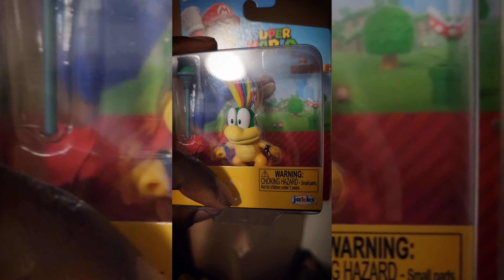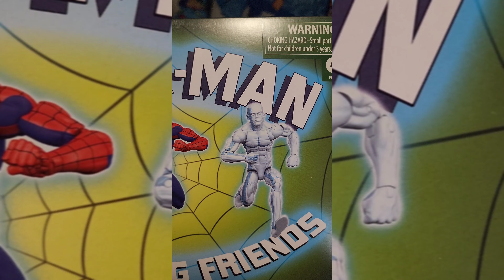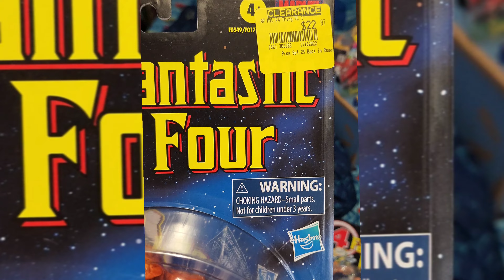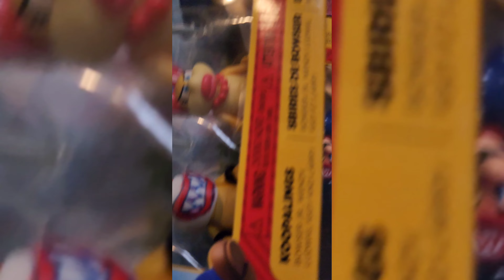this week haul, Walmart spiderman, New Nintendo figures & more